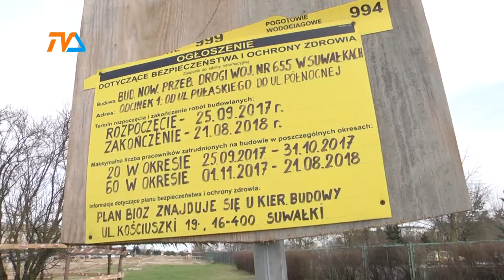Na Falka- jak w ulu! |TVSUWAŁKI